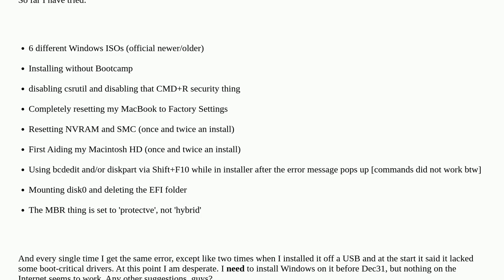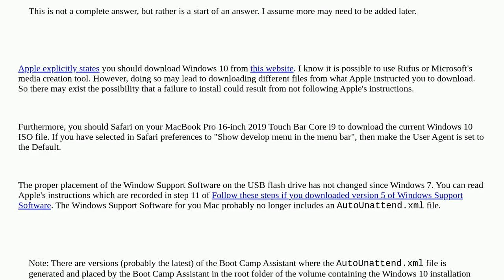Bootcamp 'Could not update computer's boot configuration'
A special thanks goes out to the community

  partition bootcamp mac boot install